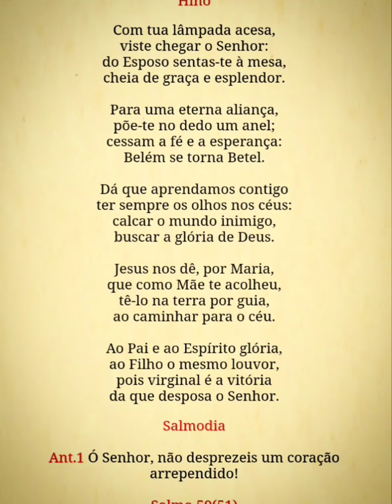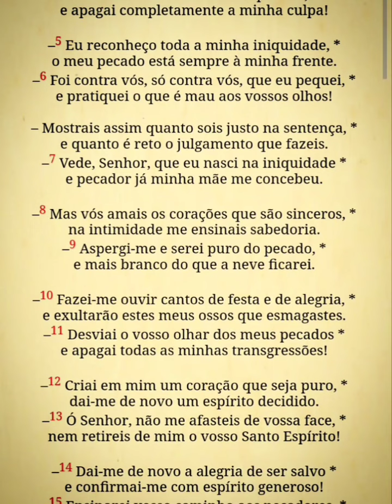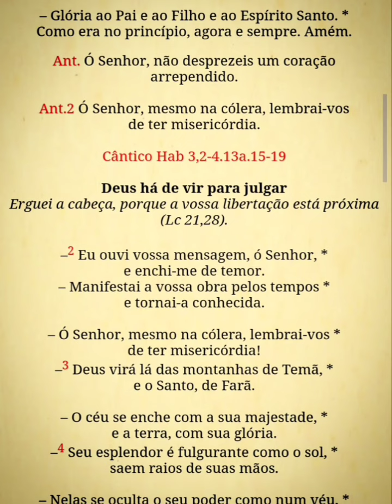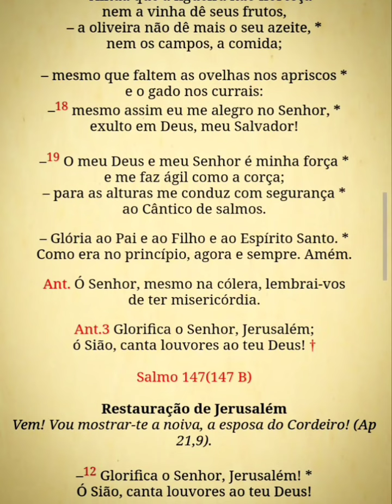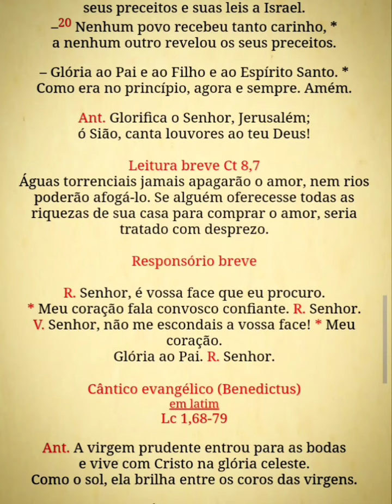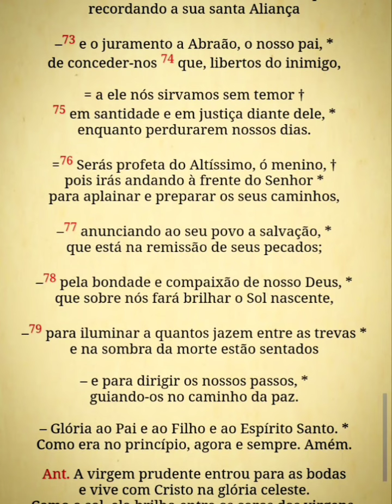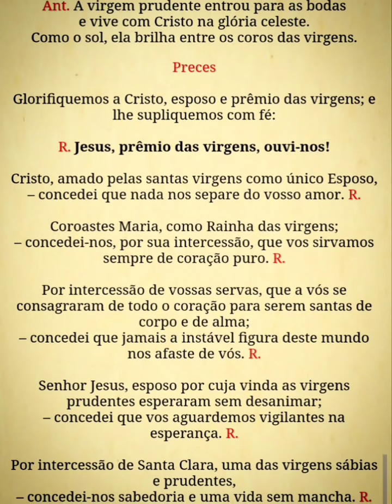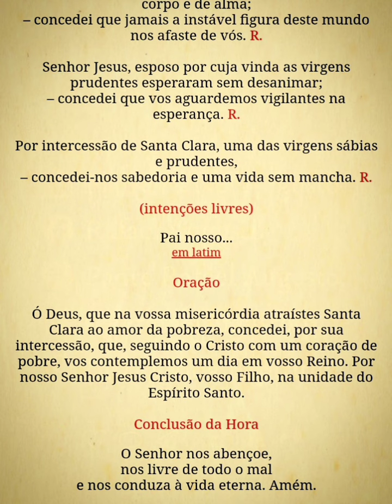Liturgia das Horas - Laudes (2ªSS. 6ªfeira) 11/08/23 - Santa Clara